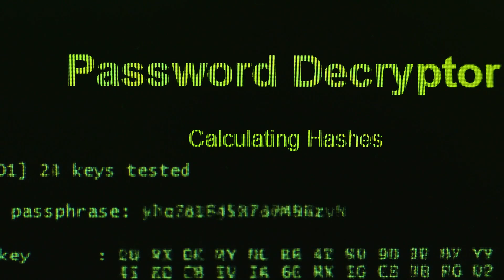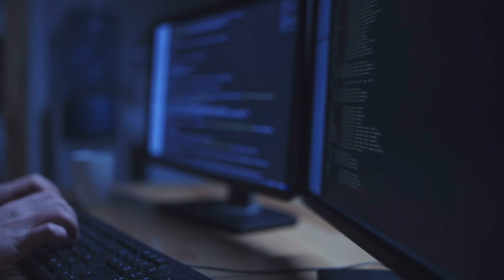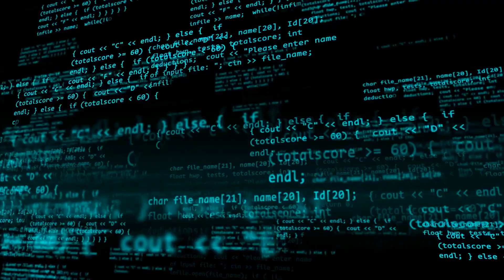Quantum Computing and Particles Stock Footage Free HD Video no copyright